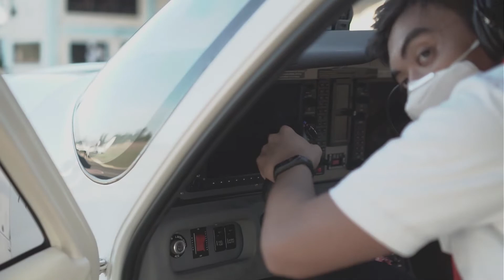STEVEN E. - First Solo Flight - First Aviation Academy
A big round of applause to Steven for successfully completing his first solo flight! Check out how he skillfully prepared for the special moment all the way down to the exuberant congratulations from his fellow cadets!